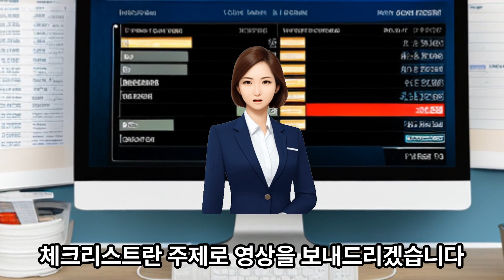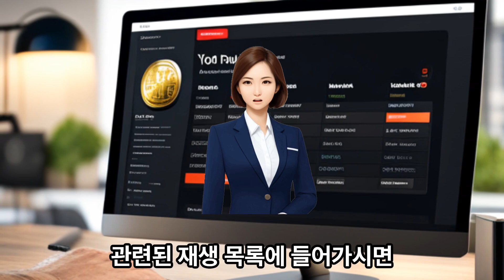화폐 거래 전문업체 수집닷컴 화폐 수집의 체크리스트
화폐 수집의 주의사항 으로는 지나치게 싼 가격의 화폐는 일단 주의하고 외면하라 화폐를 시작하는 초보 및 중급 수집가는 기본적으로 화폐 상태를 잘  모르기 때문에 심리적으로 싼 가격으로 사려는 마음이 있는데 이런 심리를 이용하여 미세한 흠이 있는 상태를 감추고 일반 시세보다 싼 가격을 제시하기도 합니다